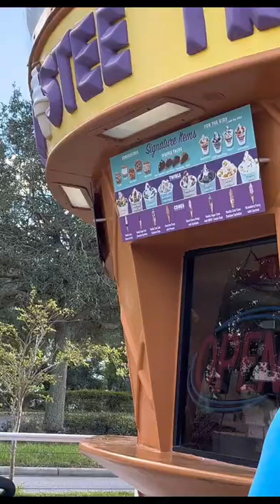First Vid || Getting Icecream/Cleaning Day Vlog || First Intro & Outro🧺🧸